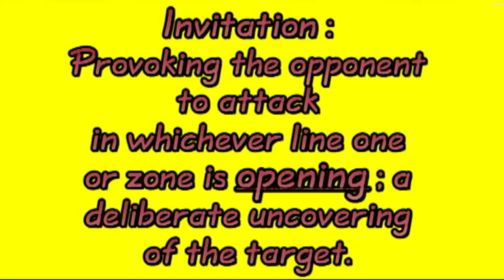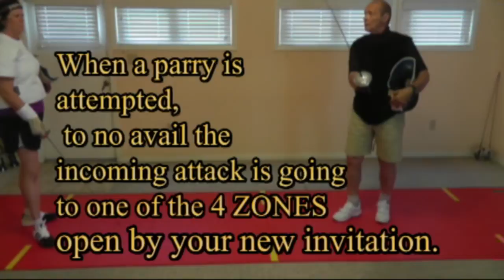Foil or Epee Coaching, Lesson; Invitations & Parries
Invitation: Provoking the opponent to attack in whichever line one is opening; a deliberate uncovering of the target.
When a parry is attempted, to no avail the incoming attack is going to one of the 4 ZONES open by your new invitation.
If you Mist a diagonal parry 7 -- then do the parry that will defend, the final thrust.
Sentiment de Fer. 'Sensation of the blade'
It should be noted that in modern fencing the defense is not so much a matter of keeping from getting hit, but a matter of recognizing the opponent's Priority, and taking it away so as to launch one's own attack.